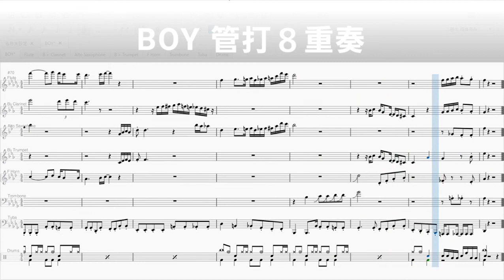BOY / King Gnu 管打8重奏アレンジ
今すごく仲良い友達との時間をこの曲に重ねたらドハマりしました

〈編成〉
Flute、Clarinet、Alto Saxophone、
Trumpet、Horn、Trombone、Tuba、Drums

演奏動画を中心にあげているチャンネル。 原則中学生が1人で内容も投稿頻度も気ままに活動している。